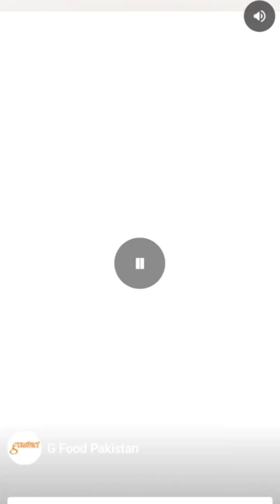ACNE removing & treatment -satisfiyng video - Asmr transformation